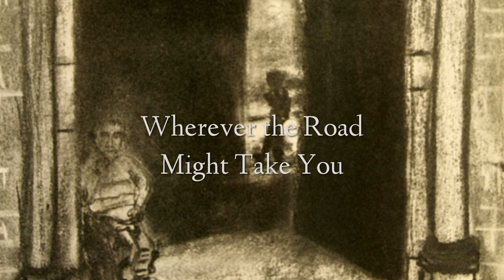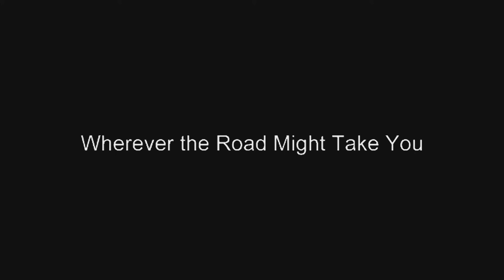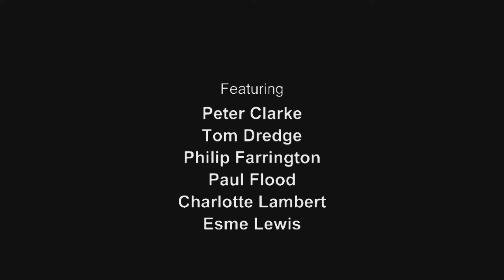Wherever The Road Might Take You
This film was made as part of the Irish Writers Centre Local Writer-in-Residence project with Nessa O'Mahony, members of the Dublin Adult Learning Centre (DALC) and the Bealtaine Writers Group in November 2018 and funded by Dublin City Council.

The project that resulted, titled 'Wherever The Road Might Take You,' took its themes from the memories and experiences of place, home and travel by both the learners of DALC and members of the Bealtaine Group.

Nessa O’Mahony was the IWC Local Community Writer-in-Residence with DALC in 2018.

DALC is a Basic Adult Education Centre which provides second chance education.

Bealtaine Writers Group has been meeting at the IWC for almost 20 years.

Artwork by Derek Nibbs

Film by Peter Salisbury
Filmmaker | Cinematographer

Funded by Dublin City Council and Creative Ireland